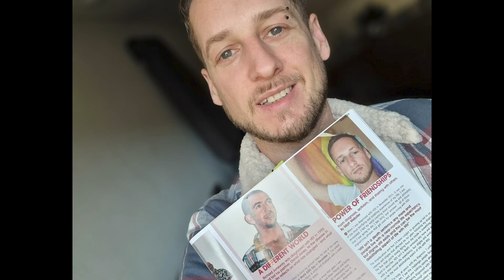The Cure Chronicles: HIV with Matt Webster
Matt is a UK-based HIV advocate and vlogger. He is passionate about spreading awareness and educating people on HIV prevention and testing. Matt contracted HIV in 2011 and became undetectable in 2014. He shares his story on social media to raise awareness and combat miseducation, stereotypes and stigma around HIV. He continues to share his experience of living with HIV in hopes of enlightening people that an HIV diagnosis is not the end of the world.

About The Cure Chronicles:

There are more than 38 million people in the world currently living with HIV/AIDS. At American Gene Technologies® (AGT™), we believe there is hope for a cure. But it will take everyone working together to make it a reality and permanently end the suffering of millions of people living with HIV today.

AGT is testing a single-infusion cell therapy (AGT103-T) to hopefully cure people living with HIV. Meanwhile, we want to spotlight some of the many people in the HIV community who strive to keep hope alive and tip the odds toward success.

The Cure Chronicles video series features thoughtful conversations with people living with HIV, advocates, medical experts, policymakers, and others working hard toward the shared goal of ending the devastating HIV epidemic.

Also, please leave us a comment to let us know how you liked it as well as any additional subjects you’d like us to cover.

About American Gene Technologies:

AGT is a clinical-stage, gene and cell therapy company in Rockville, Maryland with a proprietary gene-delivery platform for rapid drug development of infectious diseases, cancers, and inherited disorders. AGT's mission is to transform people's lives through genetic medicines that rid the body of disease.

Follow AGT  on social media!